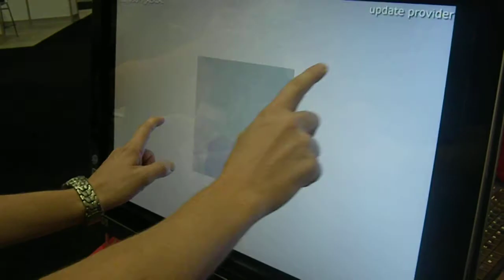Adobe Flex/AIR Mutitoch Examples - Map with Gesture Events